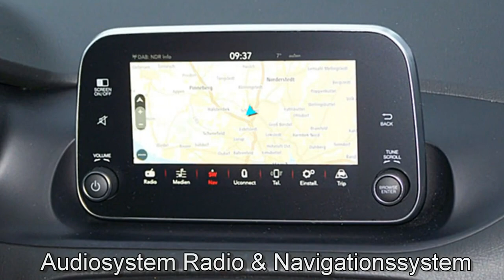Fiat Tipo Motor Village Hamburg jetzt Stell.